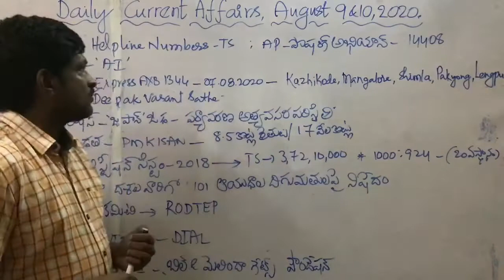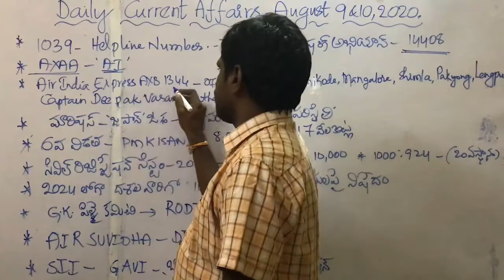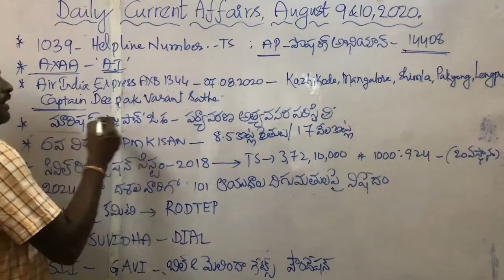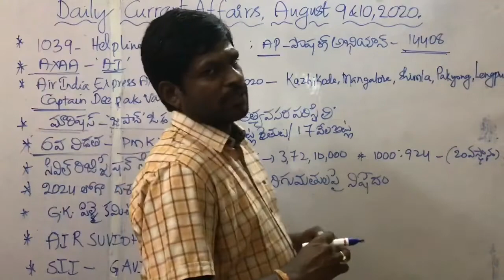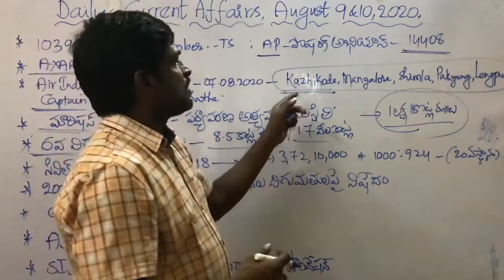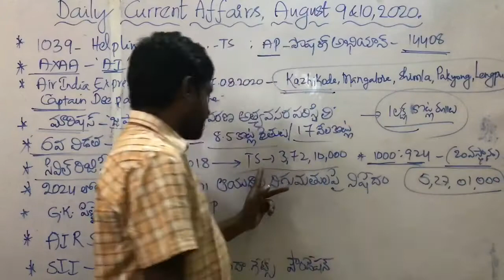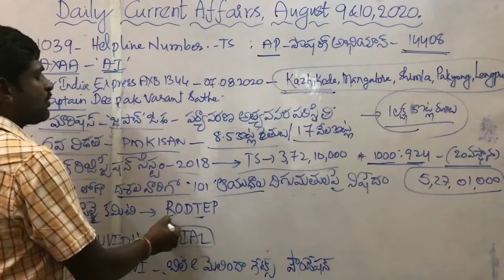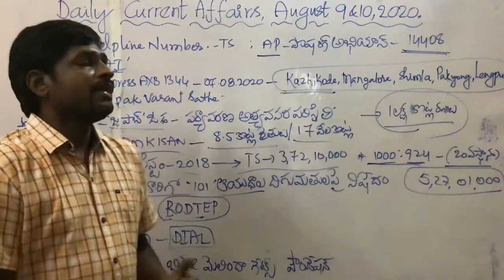TOPPERS INSTITUTE: Daily Current Affairs: 09,10-08-2020(Sunday&Monday)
TOPPERS INSTITUTE has own campus, located in healthy atmosphere and having spacious class rooms.A public park of area 110 acres, is very nearer to the institute for the practicing physical events.Conducting daily, weekly and grand tests with detailed explanation.Special classes for non maths students at 5pm to 8pm daily, under the guidance of VENKAT PRASAD SIR.Providing free study hall in the campus.Special cabins for every student in study hall.Experienced and dedicated faculty for all subjects. TO WATCH TOPPERS INSTITUTE CAMPUS AND PREMISES VISIT: TOPPERS INSTITUTE-Ad presentation on our you tube channel.FOR THE ADMISSIONS CALL ON: .